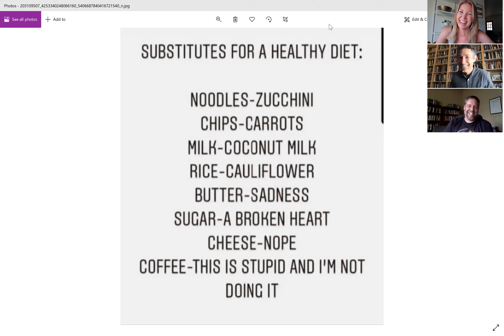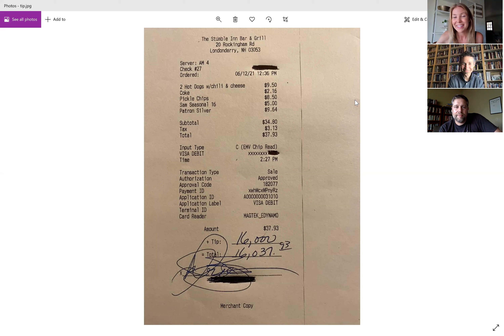Vine Live 6-23 Replay